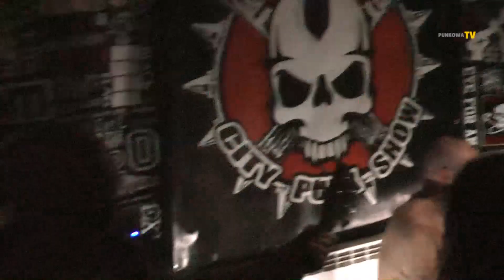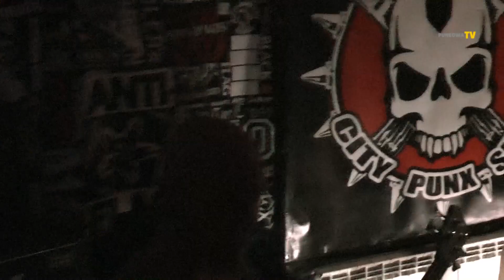Burek! Dobry Pies - Polska B - DĘBICA '19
City Punx Show # 34
MAMUSIU RATUJ - BUREK ! DOBRY PIES - 10000 REASONS - SOPRANO 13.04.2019r DĘBICA